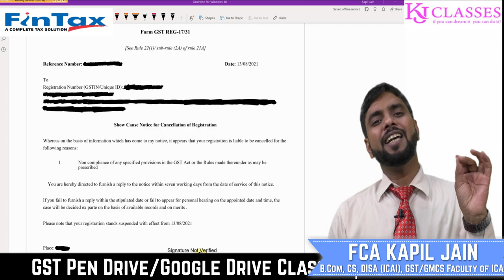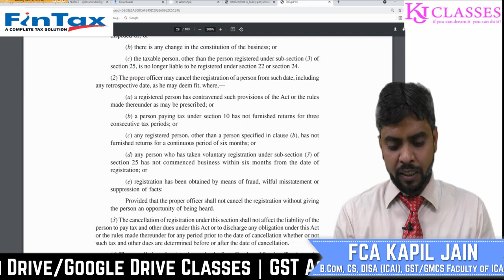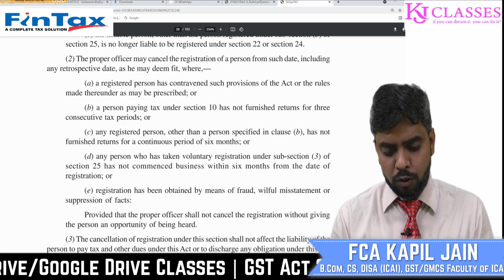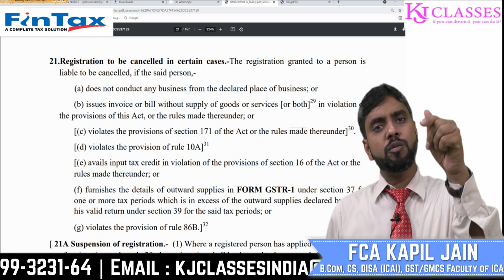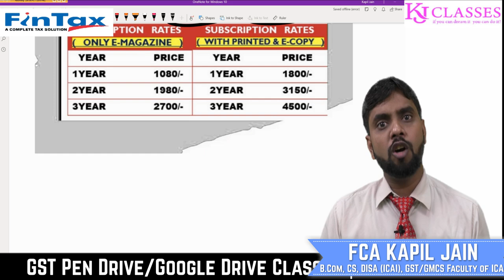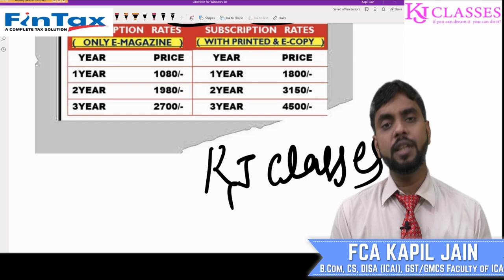GST में आया अजीबो -गरीबो NOTICE इसका REPLY कैसे करे ?